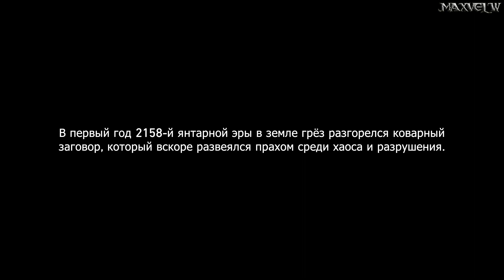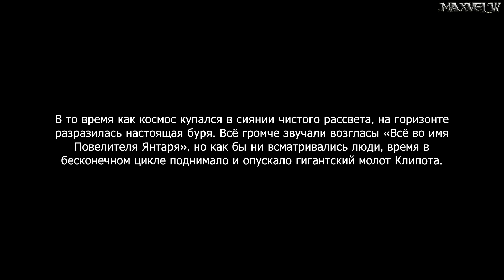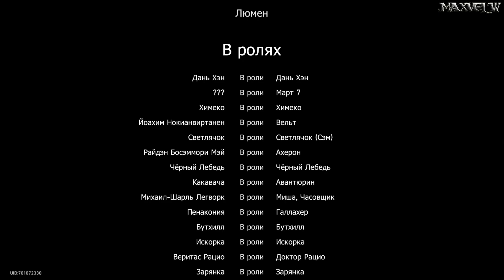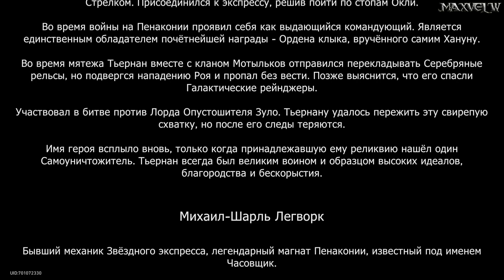Honkai Star Rail В наше время часть 4 Финал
Honkai Star Rail первая половина патча  2.2  "В наше время" часть 4
квесты:И Солнце снова взойдёт, И на восьмой день...
синематик-
1)-00:39:32
2)-00:43:30
3)-00:45:24
4)-00:47:42